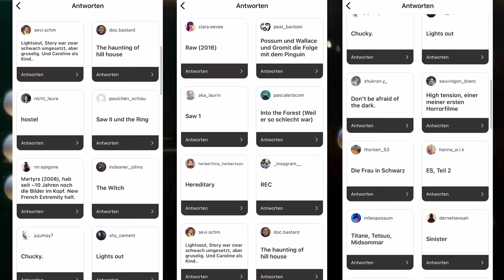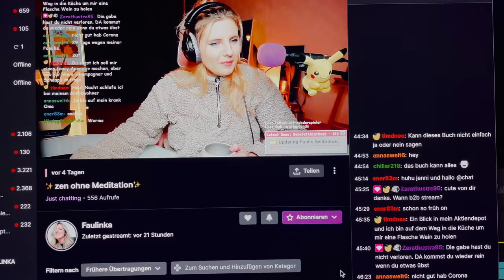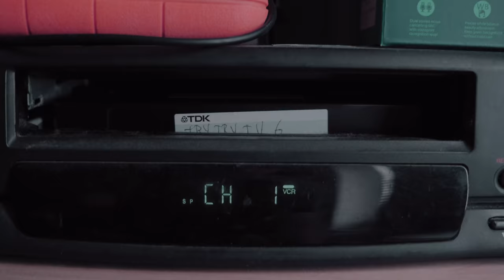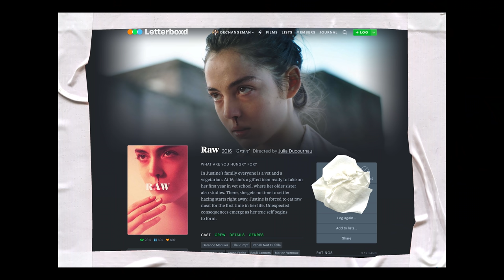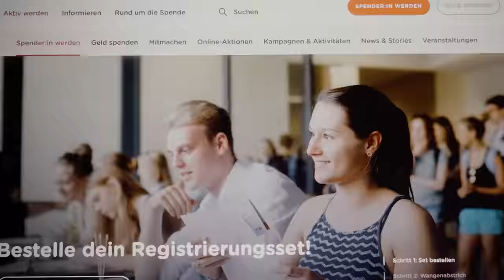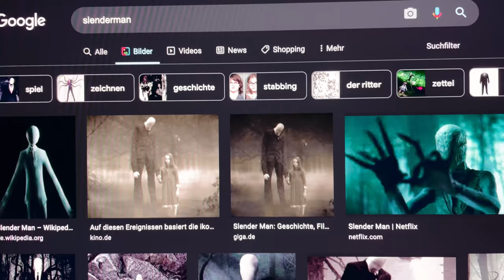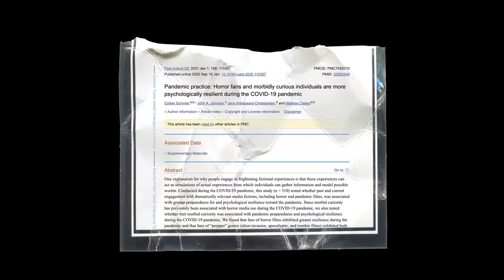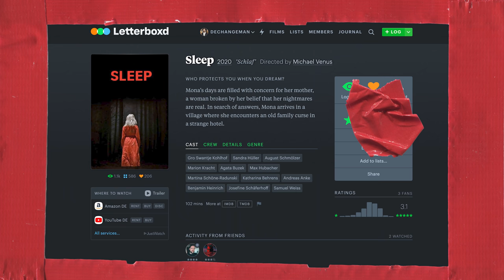7 Tage nur noch Horrorfilme 👻 Selbstexperiment (mit Michael Venus)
💛 ein paar worte von joseph➡️
Ich wollte wissen wie sich Horrorfilme auf meinen Körper und mein Gehirn auswirken, daher habe ich in einer Woche jeden Tag einen Horrorfilm geschaut. Jeden Abend. Damit der Effekt auch stark ist, hab ich euch gefragt, welche Horrorfilme ihr nie wieder sehen wollt und die darunter, die ich nicht kannte, dann geschaut.
Herausgekommen ist ein vielschichtiges Experiment mit Einblicken in psychologische, biologische und physiologische Effekte die Angst und Filme auf unseren Körper und das Gehirn haben.

🤐 Zum Video:
Ich habe eine Woche lang jeden Abend einen mir unbekannten Horrorfilm geschaut. Wie sich das auf meinen Körper und mein Gehirn auswirkt, erfahrt ihr in diesem Video. Mit dabei ist der Horrorfilmregisseur Michael Venus, der Horrorexperte André Hecker, die Synchronsprecherin Taby Pilgrim und die Künstlerin Faulinka (hasst Horrorfilme!)

 🙏 Danke an:
André Hecker
Faulinka
Michael Venus
Taby Pilgrim

Untertitel: Josefine
Englische Untertitel: Adrian Sandtvos

0:00 Selbstexperiment und Gäste
2:04 Horror: Warum man Horrorfilme (nicht) mag
7:30 Angst: Das macht dein Körper
13:06 Chill: Das macht dein Gehirn